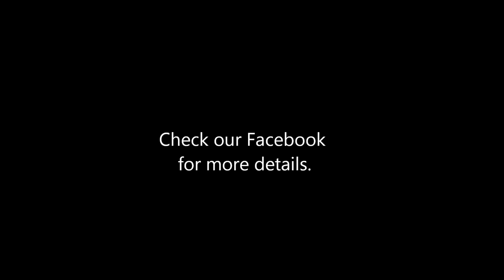High Priority: Corstorphine Fair 2012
Come and see us live at 'Edinburgh's Largest Community Fair'